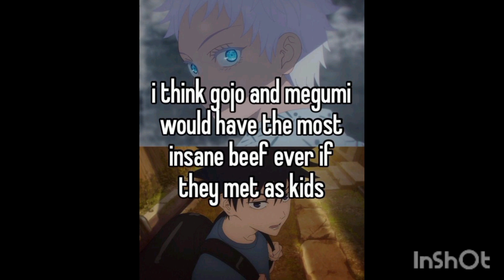Jujutsu kaisen memes pt 6